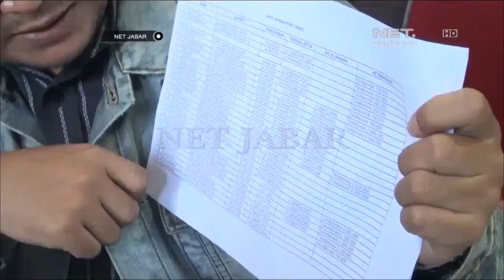NET JABAR - KORBAN FIRST TRAVEL BANDUNG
NET JABAR - Puluhan jemaah first travel datangi Mapolrestabes Bandung. Mereka datang untuk melapor dugaan penipuan yang dilakukan first travel.